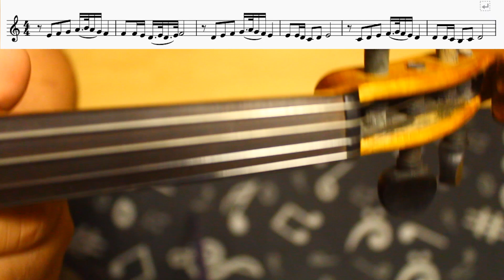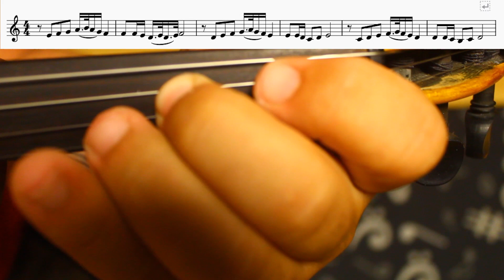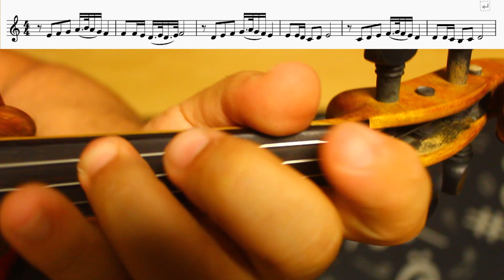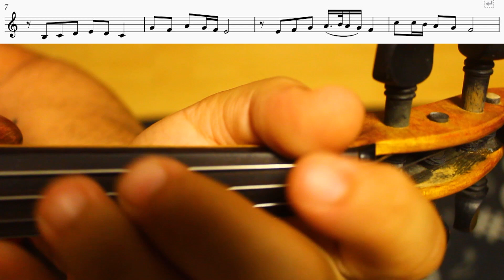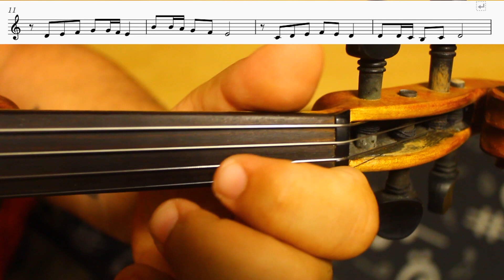Ben Aşkı Ölümsüz Bilenlerdenim | Ebru Gündeş Keman İle Nasıl Çalınır?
Eserin notası için bağlantıya tıklayabilirsiniz.

🎈  Keman Dersleri Kaç Kategori de Yapılıyor?

- Sıfırdan başlayan
-Kendi kendine öğrenmiş fakat hataları düzeltmek adına ders alanlar
-İleri seviye Batı veya Türk Müziği makam solfej veya deşifre yapmak isteyenler

 🎼 Online Keman Dersleri Verimli Oluyor Mu?

  🎻İnternetten Keman Öğrenilir Mi?
İnternetten keman öğrenmek isteyenler için bir kaç merak edilen soruları yanıtladım. Umarım sizlere faydalı olur.

Kaya Sanat Akademi Online Keman Kursu